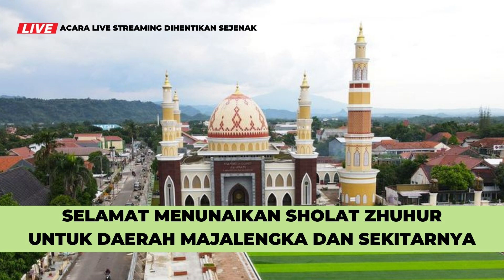10 PAGELARAN MUSIK DANGDUT D'BINTANG MUSICA | BLOK CIBULUH TEJAMULYA ARGAPURA MAJALENGKA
PERNIKAHAN INDAH WULANSARI & ADI SOPIAN
KELUARGA HAJAT BPK. SUTRISNA SUDARJO IBU IIN FARLINA
BLOK CIBULUH RT/RW 014/005 TEJAMULYA-ARGAPURA MAJALENGKA